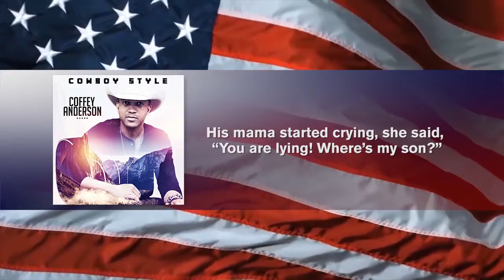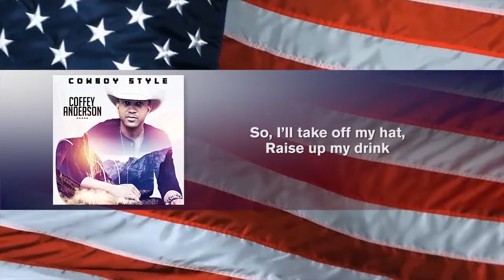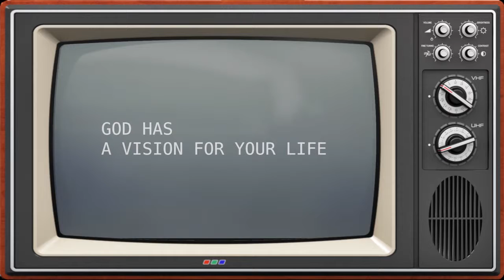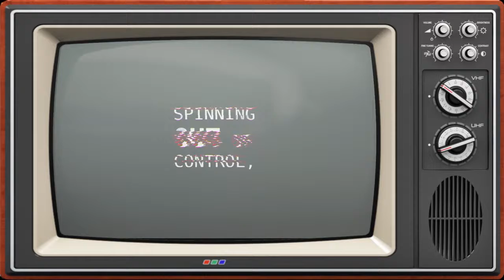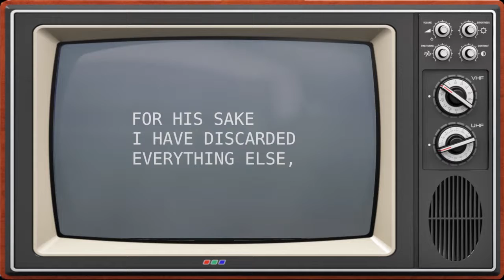You're The One With The Bleed Kit (Acts 16.9-15)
All Christians have a Macedonian call
Obligatory Attributions, Kudos, and Accolades

The views and opinions expressed herein are strictly those of the speakers or authors. Altared States is a non-profit organization and this video is not inteded to be used in any commercial or monetized venue. The sole purpose of the production is for entertainment, education, and/or illustration. No claim is made or implied on the rights or ownership of any video/audio/graphic materials used herein.

Altared States is a cooperative internet outreach
ministry designed and implemented by:

Preacher Bob is an ordained Elder of the United Methodist Church and a member in full connection with the Western North Carolina Conference. He has served in the Conference for the past thirty years, and is currently appointed to the Hanes-Hickory Ridge Administrative Charge in Winston Salem, North Carolina.

Peace, Perfect Peace, In This Dark World Of Sin
Author: Edward Henry Bickersteth (1875)
Public Domain

Memorial Day (Official Music Video)
Performed by: Coffey Anderson
From the album: Cowboy Style (2018)

Author: Cecil Frances Alexander (1848)
Public Domain

Time Passing By
Composer: Jason Shaw

When The Sirens Are Gone (Official Music Video)
Authors: Kevin Davison, Doug Folkins
Performed by: Kevin Davison
From the album: Only Human (2015)
Directed and Edited by: David Pichette
Director of Photography: Gareth Roberts

Ancient Irish, ca. 700
Translator: Mary E. Byrne
Verses: Eleanor H. Hull
Public Domain

Purity (Extended version)
Composer: Jumper (2016)

Scripture readings and references are from:
The Message

The opinions stated herein are those of the broadcaster and do not necessarily conform to traditional orthodoxy. The broadcaster is solely responsible for content, so do not blame Satan, demons, or possession thereby if said content gets your knickers all in a twist. Those with fundamentalist tendencies should avoid contact with said content as prolonged exposure may produce symptoms such as loving your neighbor as yourself, praying for those who dislike you, and a general improvement to your disposition and outlook on life. These symptoms may indicate a more serious condition known as the ability to think freely and with clarity. Without treatment this condition may worsen or become permanent. None of the claims made herein have been approved by the FDA. No greenhouse gasses were emitted during the production of this broadcast (well, maybe just a few), nor were any dolphins, green sea turtles, spotted owls, or Elvis impersonators harmed.